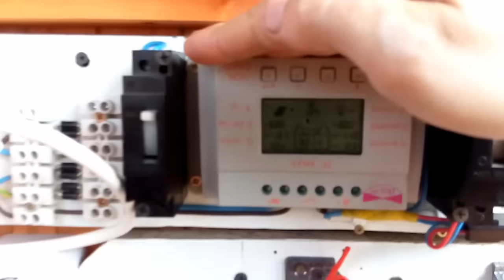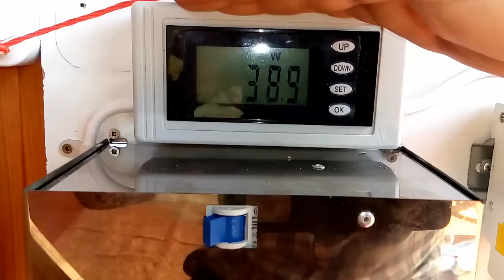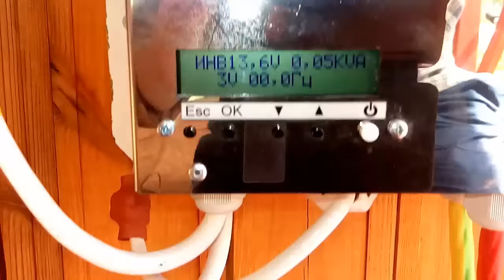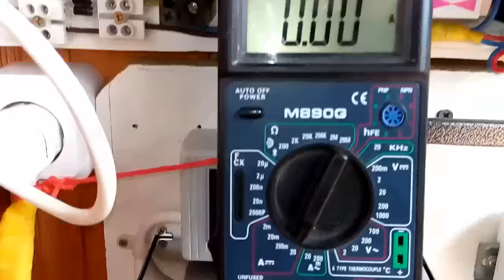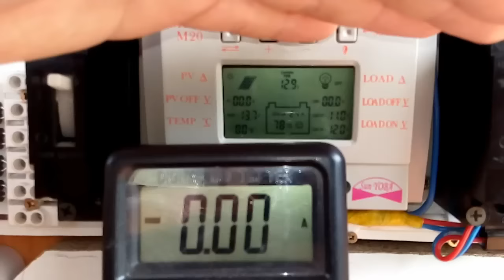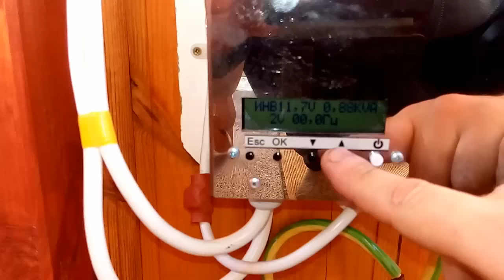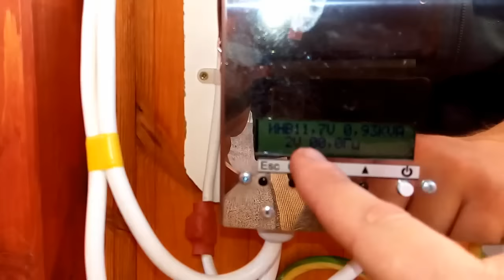Солнечная электростанция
1-й способ - нажми на SolarCells или впиши в поиск youtube "Solar Cells"
2-й способ - нажми на делайвсёсам или впиши в поиск youtube "делай всё сам"

ПЛЕЙЛИСТ №3
22,23,24,25,26